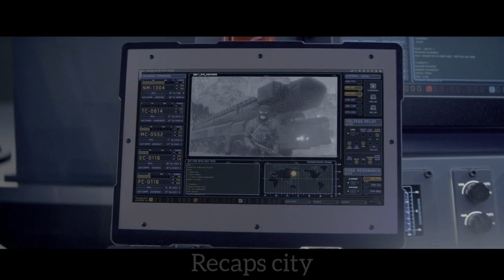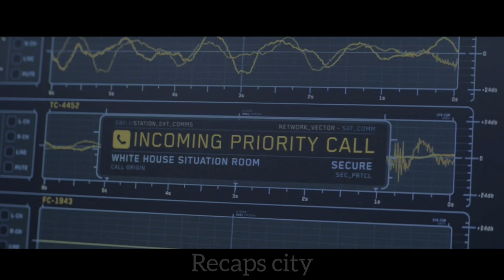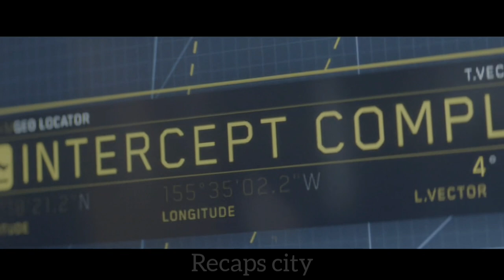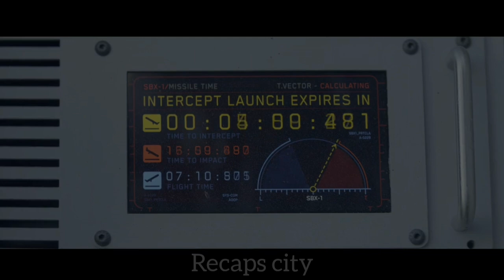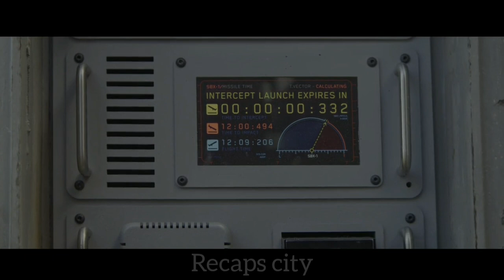America's Strongest Soldier, She Saves The Country From Missile Attacks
Summary: During a Russian missile attack, this female soldier saves America by intercepting enemies missile

Tags.